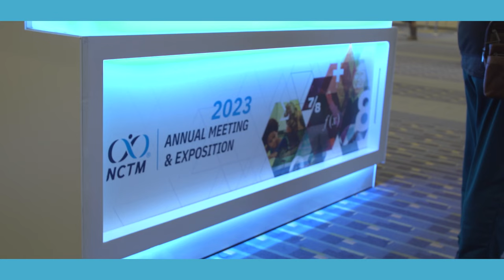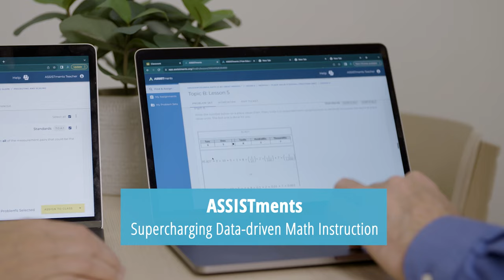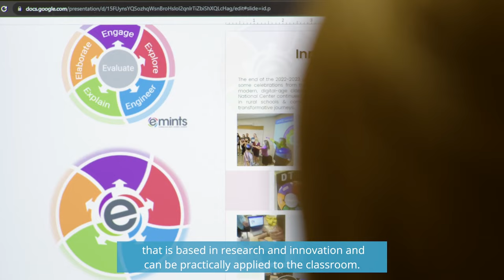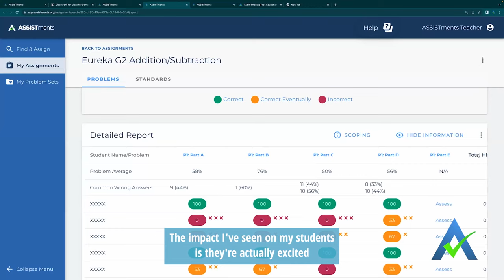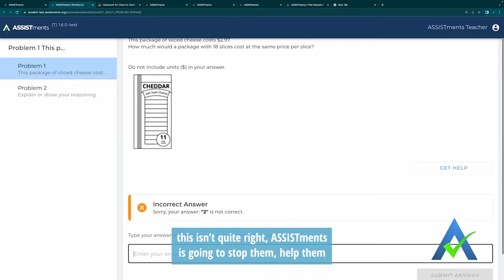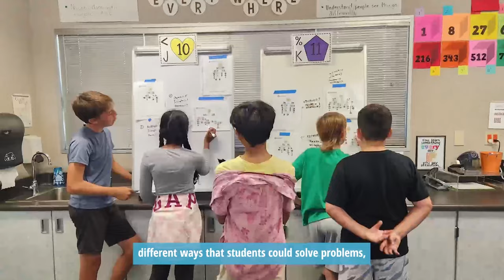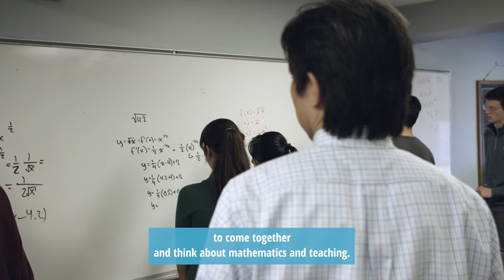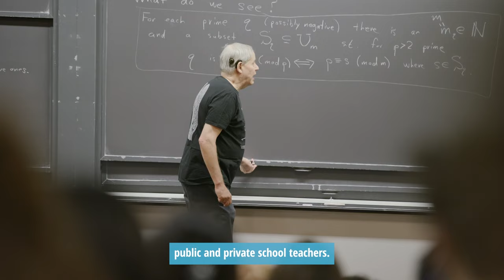NCTM TV Episode 1: Welcome to NCTM!!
Since 1920, the National Council of Teachers of Mathematics has been advocating for high-quality mathmatics teaching and learning for each and every student. As thousands of mathematics education professionals converge in the nation's capitol for the NCTM 2023 Annual Meeting and Exposition, NCTM TV is here covering it all. Today we will sit down with NCTM President Kevin Dykema to hear what priorities are taking center state all this week. Plus we will kick off our tour of the organizations and programs finding innovative new ways to make math count.

Today we will highlight:
-Emints
-ASSISTments
-Sacramento State University
-Exeter Academy
-Promys, Boston University